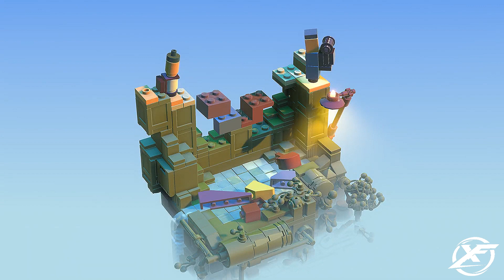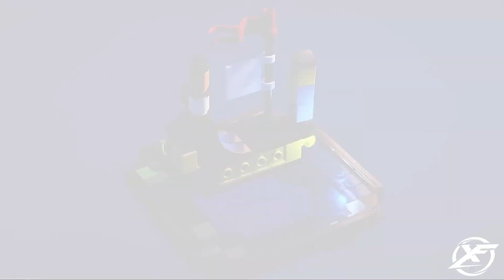LEGO Builder's Journey - Trailer | PS4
Trailer Index
00:00 - Channel Intro
00:08 - Apple Arcade Trailer
00:39 - Launch Trailer
01:09 - Creative Mode Trailer
01:45 - Launch Trailer
02:19 - Geforce RTX Reveal Trailer
02:58 - Geforce RTX Launch Trailer

Lego Builder's Journey is a puzzle game developed by Light Brick Studio and published by Lego Games. When it first released on December 19, 2019, Lego Builder's Journey was initially an exclusive game for the Apple Arcade service on iOS and macOS; however, the game was subsequently ported to the Nintendo Switch and Microsoft Windows, with these ports both being made available on June 22, 2021. It was also ported to Xbox One and Xbox Series X/S on November 25, 2021.
The PlayStation 4 and PlayStation 5 ports of the game released on April 19, 2022. Lego Builder's Journey and Lego Brawls were the first two Lego games for Apple Arcade. Lego Builder's Journey has received generally positive reviews.

Gameplay
Lego Builder's Journey is a puzzle game. The game allows the players to build their own model and solve puzzles. The game levels are freebuilding. The PlayStation 4 and PlayStation 5 versions included a Creative Mode that players to create and share their own imaginative builds.

The game, originally developed under the title Lego Arthouse, has been described by Lego as "... a narrative journey about play itself, touching deeply on the belief of we only get old because we stop playing. Targeted at a more mature audience, it is an expression of the value of creativity in a coming of age story, set amongst a micro Lego world heavily inspired by our AFOL community." It was the first game developed by Light Brick Studio, Lego Group's own internal video game development studio.

The Windows version of the game uses Nvidia RTX.

Reception
Lego Builder's Journey received "generally favorable" reviews upon release according to review aggregator Metacritic, the IOS version had 80/100, the PC version had 79/100, the Nintendo Switch version had 76/100 and the PlayStation 5 version had 77/100.

Kate Gray for Nintendo Life gave the game a 7/10 and commented, "Getting back in touch with the pre-manual-following version of yourself is a delight, and having the story be about a parent and a child connecting through child's play is as touching as it is smart. Despite occasional misfires and what can feel like padding, this is a LEGO game which plays with the fundamental philosophy of creativity far more than the average LEGO-branded title, and we hope this is an indication of new games to come."

Alistair Jones for PC Gamer gave the game a 79/100 and commented, "A lifelike and heartfelt celebration of a beloved toy that overreaches in later levels."

Chad Sapieha for Common Sense Media gave the game a four out of five star rating and commented, "This one snag aside, Lego Builder's Journey is a short but beautiful little puzzler that captures the spirit of the iconic toy on which it's founded almost perfectly."

Screen Rant gave the game a 4/5 and stated, "Lego Builder's Journey is an absolute delight overall. With wonderful design choices and a truly calming atmosphere, it's a moment of relaxation that puzzle fans will enjoy. Its simplicity may be a doubled-edge sword at times, but this is exactly the right kind of game for players who want to turn on and switch off."